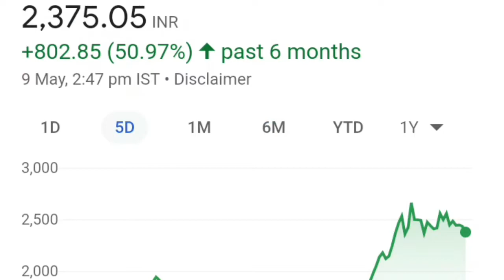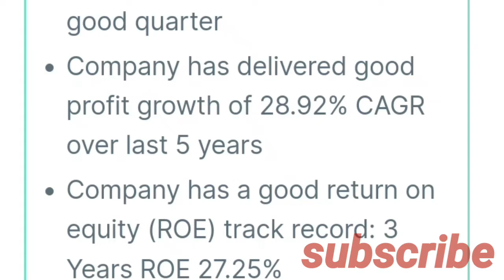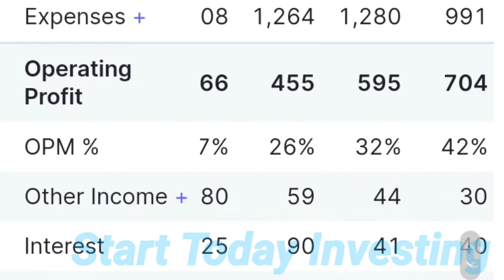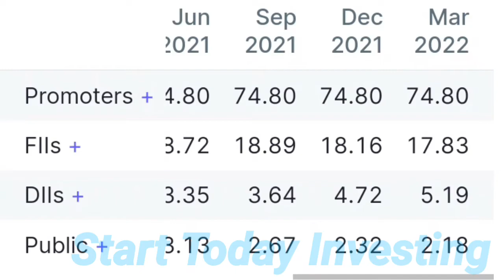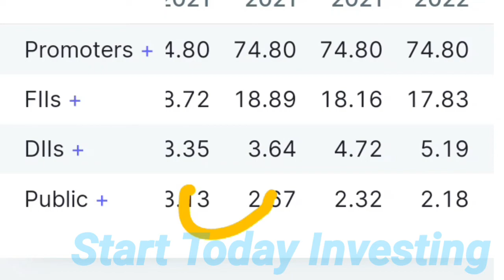adani gas stock|adani gas stock today | adani gas stock new |adani gas stock target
adani gas stock|adani gas stock today | adani gas stock new |adani gas stock target |adani gas stock adani gas stock analysis
adani gas stock latest news |adani gas stock nse

 Your Queries .